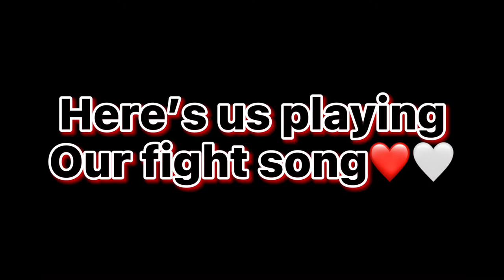Martin Vs Del Rio ( Our first marching vlog)❤️🤍